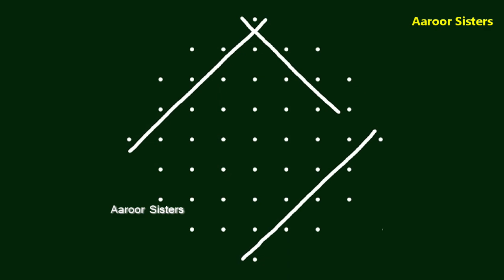Simple sikku kolam/kambi kolam/9 pulli kolam/ 9x1 dots kolam /latest melikala muggulu/Aaroor Sisters